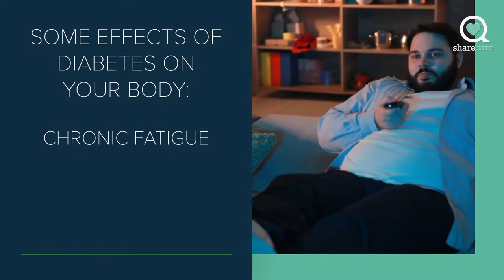How to Control Your Diabetes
Dr. John Merendino, Endocrinologist, shares tips on how to control diabetes.